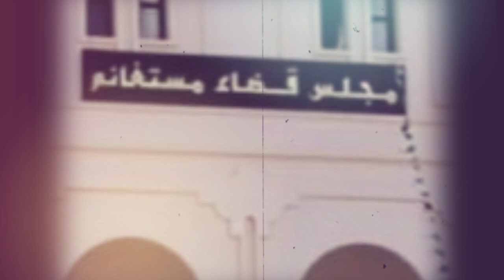⚖️ Scandale Judiciaire : Tentative de Meurtre sur un Juge 😱💥 | 🇩🇿🚫 Exclue du BRICS et de la CAN 2025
Le monde judiciaire en Algérie a été violemment secoué par un événement tragique. Le 30 juillet 2023, un juge d'instruction travaillant au tribunal de Mostaganem, dans l'ouest du pays, a été la cible d'une tentative de meurtre choquante, perpétrée dans son propre bureau au cœur du tribunal. Le juge Saci Khaled a été grièvement blessé par balle après avoir été pris pour cible par un suspect armé d'un pistolet. Ce suspect s'est avéré être un ancien greffier du tribunal de Mostaganem, renvoyé il y a quatre ans en raison de sa participation à des actes d'escroquerie et d'usurpation de fonctions de juge.
Le 12 septembre prochain, depuis Abidjan, la Fédération Africaine de Football dévoilera le pays hôte de la Coupe d'Afrique des Nations (CAN). Selon des sources fiables, la CAN 2025 reviendra au Maroc, tandis que la CAN 2027 sera confiée au Sénégal, écartant ainsi l'Algérie de l'organisation.
Depuis huit mois derrière les barreaux d'une prison en Algérie, Cherif Mellal, ancien président de la JS Kabylie, entame une grève de la faim illimitée pour protester contre le renouvellement injustifié de son mandat de dépôt par un juge algérien. Sa famille exprime son choc face à cette mesure arbitraire, d'autant plus que le juge refuse d'entendre sa défense.
Un acte choquant a secoué le pays alors que deux citoyens français d'origine marocaine, Bilal Kissi et Abdelali Mechouar, ont été tragiquement assassinés en pleine mer par des gardes-côtes algériens. Les quatre touristes, dont un troisième a été interpellé, étaient en jet-ski près de la station balnéaire de Saïdia au Maroc avant de se retrouver dans les eaux algériennes. Les autorités marocaines n'ont pas encore réagi, mais la rue marocaine s'indigne face à cet acte qui risque de tendre davantage les relations entre Rabat et Alger.